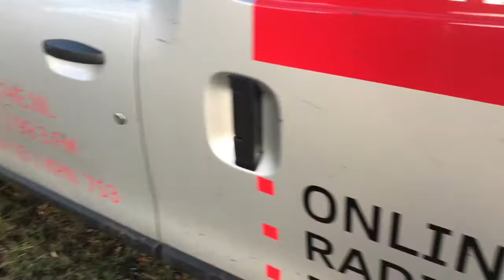ROEG! vlog: Vroege vogels en de Drentse Lion King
Elke week maakt Loes tijdens de opnames van ROEG! een vlog. Deze week was het erg vroeg opstaan voor Loes en boswachter Daan Vreugdenhil. Ze trokken naar het Dwingelderveld om vroege vogels te zien. En het uitzicht op het Dwingelderveld deed cameraman Gert aan iets denken. Wil je de hele uitzending terugzien?